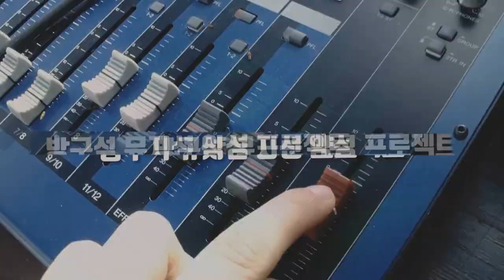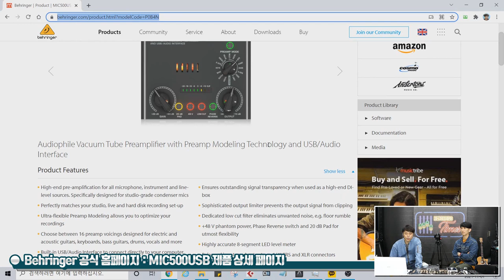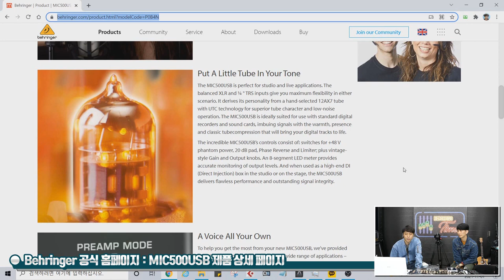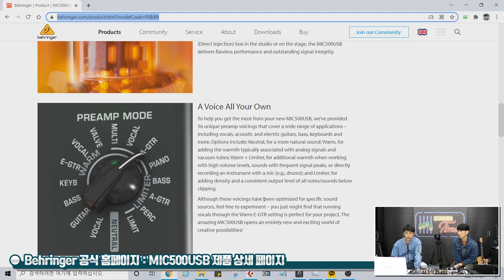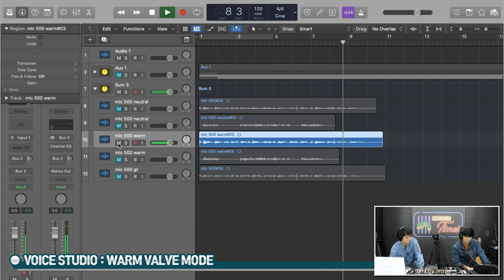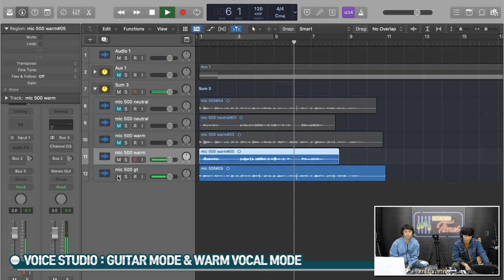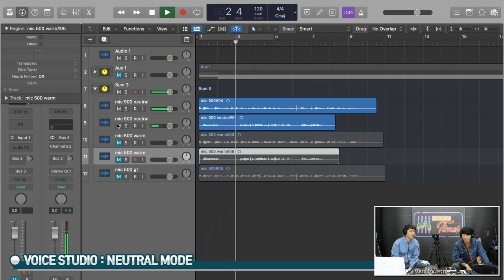[RecordingTimes 402회] Behringer VOICE STUDIO(마이크프리앰프 + 마이크)